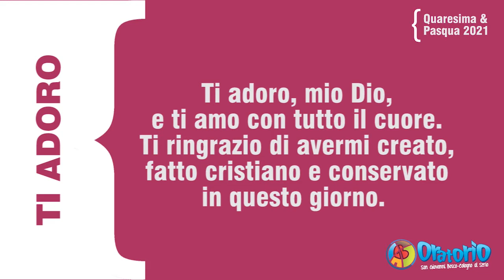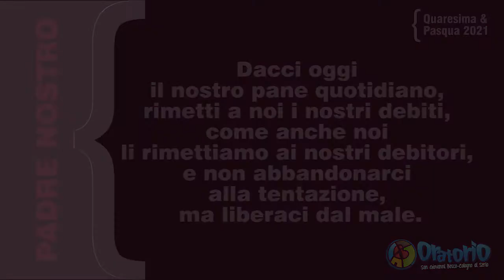Preghiera di Quaresima - 4/3